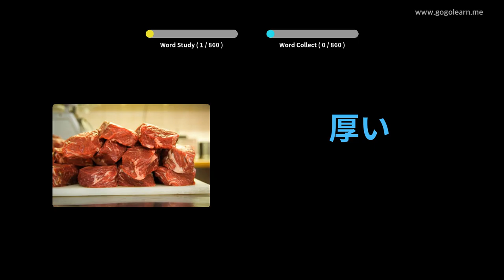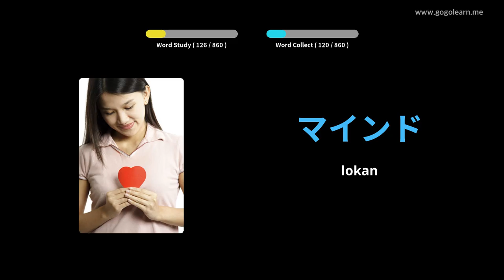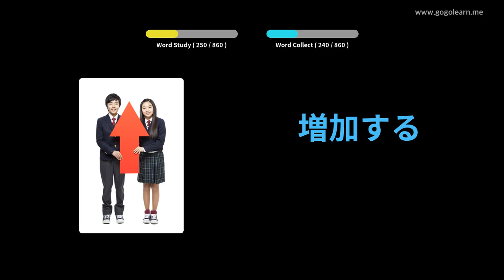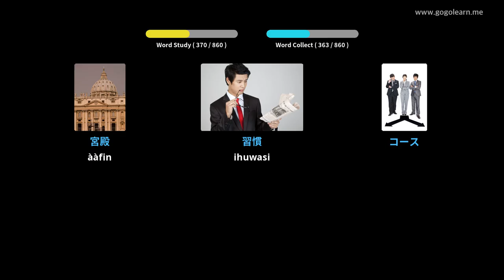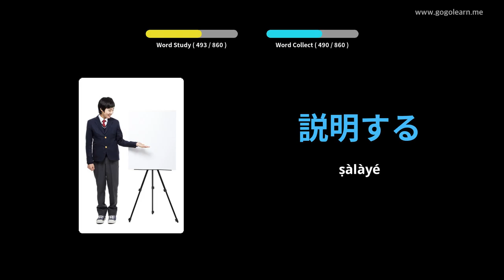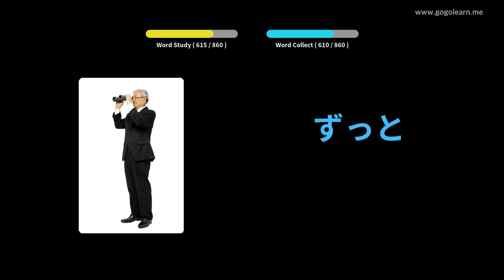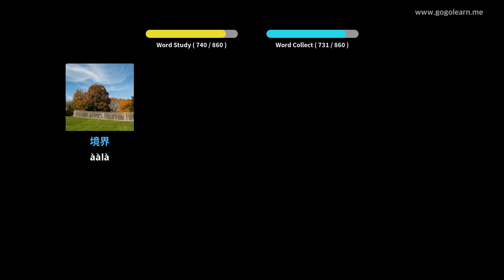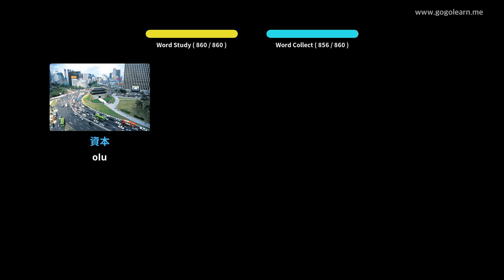Ile-iwe Aarin Yọọpu ti Ilu Japanese | Golearn